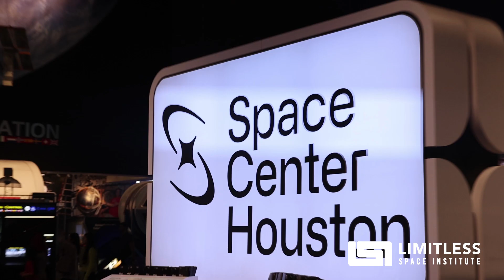LSI SEEC Week 2023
The week of February 6-10th was nothing less than exciting! We were able to meet other educators from across the globe at @SpaceCenterHoustonTexas and learned from each other to inspire the next generation of space explorers! Thank you all educators for all that you do! LSI was pleased to attend the event and share our teaching lesson using the solar sail experiment. Please enjoy and share our one minute highlight video... Godspeed fellow space friends!